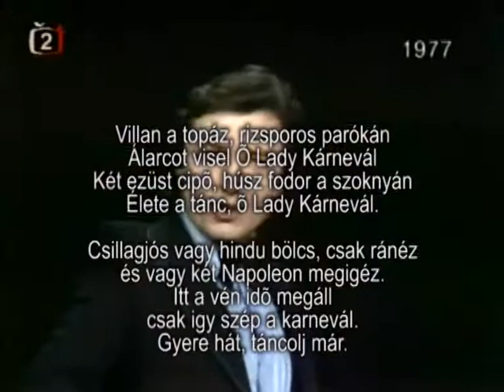Katel Gott: Lady Karneval karaoke